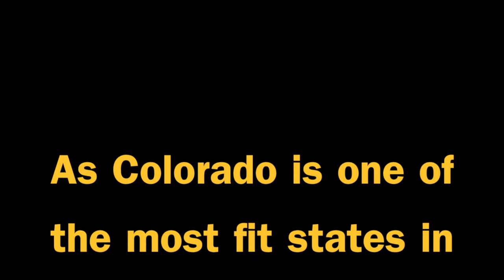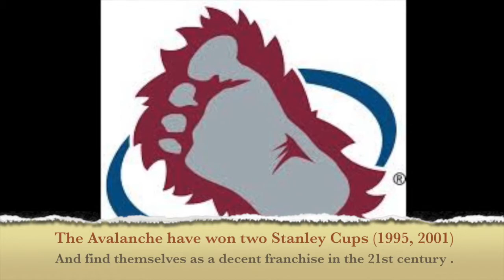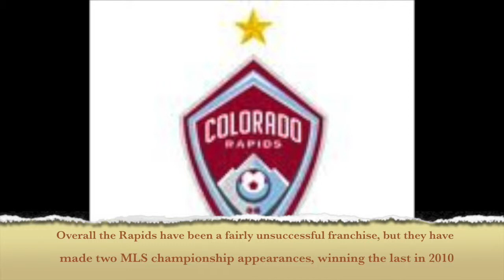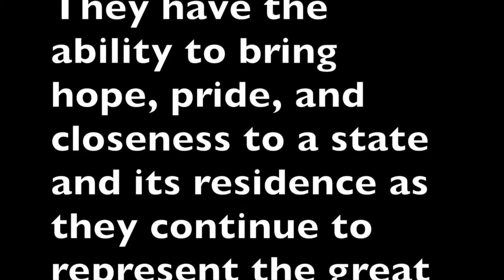Professional Sports History of Colorado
learn about colorado's professional sports teams